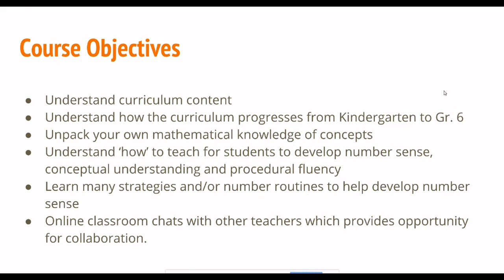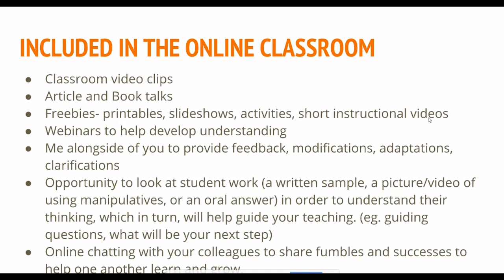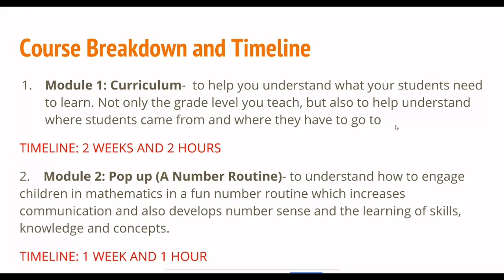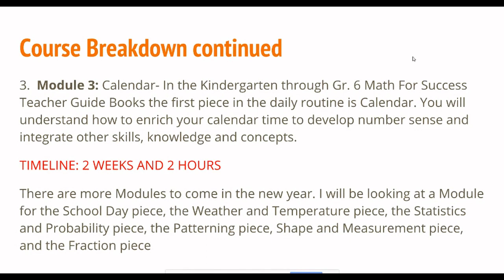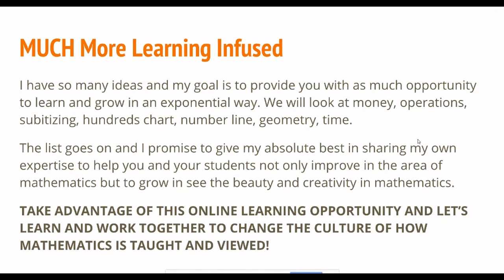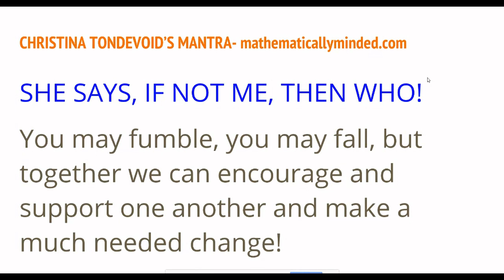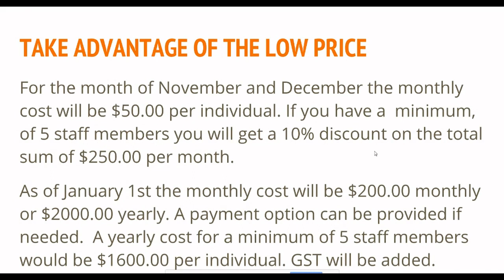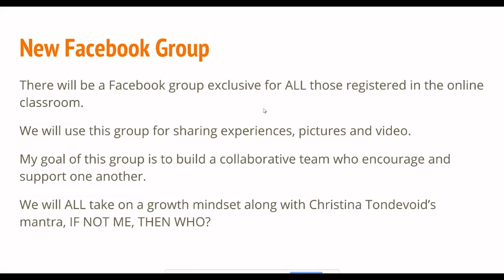October Online Classroom What and Why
We are excited to announce the new Math For Success online classroom! In this video, Darlene explains what the first couple of months look like in the classroom.  We will be having a showcase on October 11th from 7 to 8 pm MST.